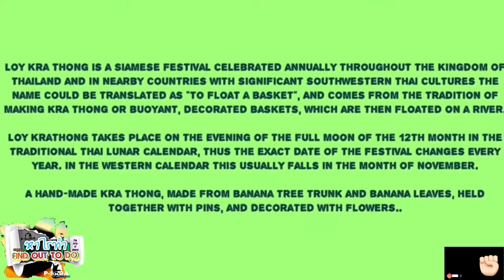ลอยกระทง ลอยคลองแห 66 | LOY KRATHONG FESTIVAL 2023 | P-SAGA’s FIND OUT TO DO | รายการ หาไรทำ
ลอยกระทง ลอยคลองแห 66 LOYKRATHONGFESTIVAL 2023 | PSAGAsFINDOUTTODO | รายการ